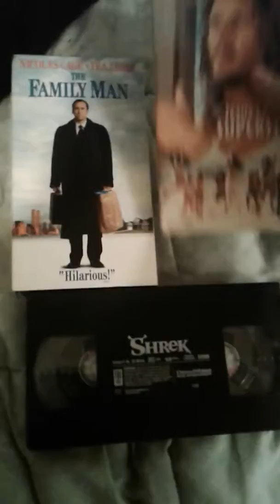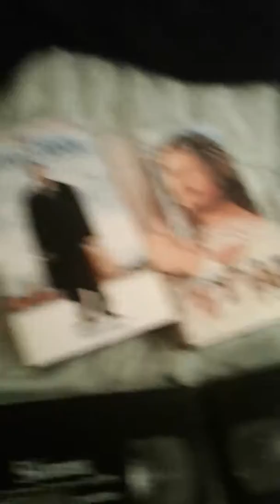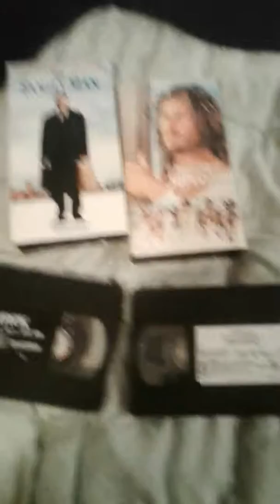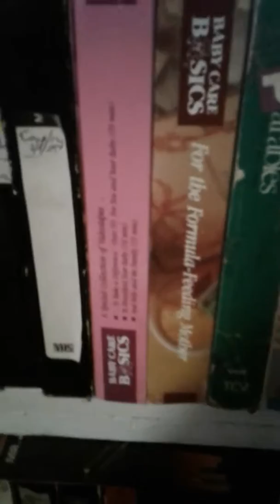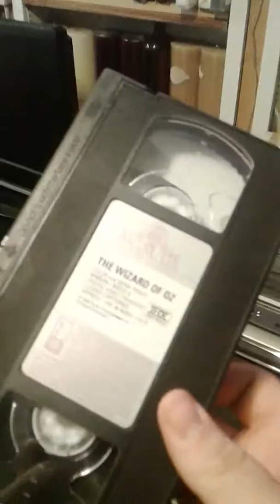My life in a nutshell